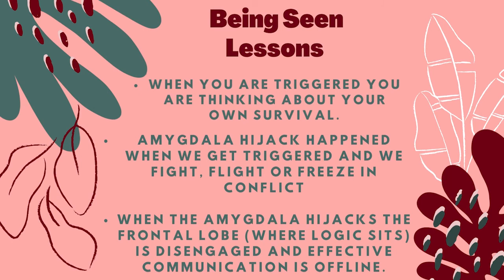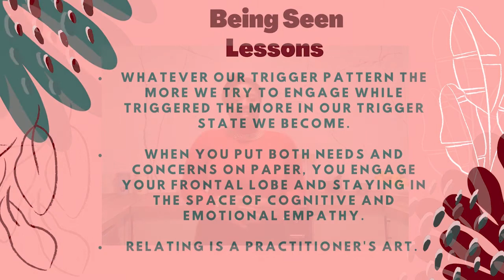Risk being seen & heal your relationships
When our needs are not being met, and that is amplified by feeling unseen we become triggered - @shannonpam

In this week’s episode we dive deeper into needs, amygdalahijack when we’re in conflict and shortening the emotionalrefectory period. Its gonna be a deep one friends so have your notebook close by.